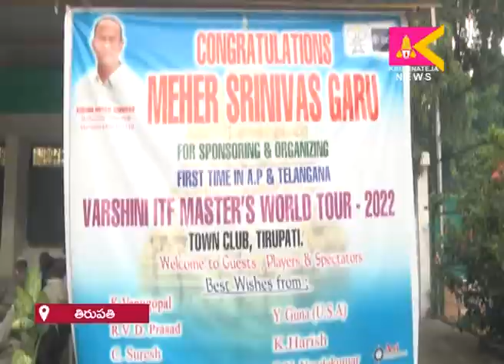04 09 2022 SITI KRISHNATEJA NEWS